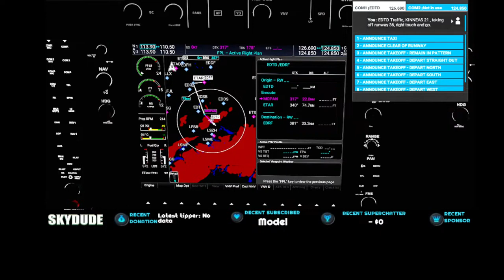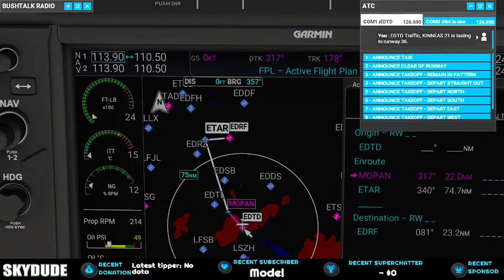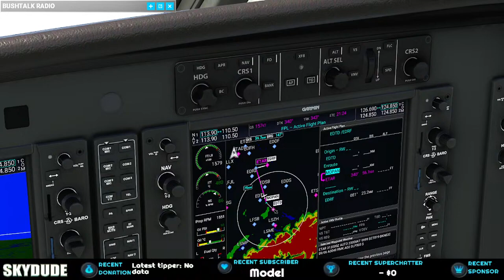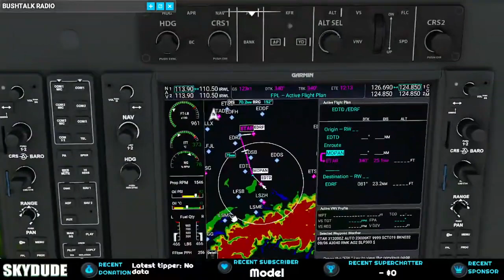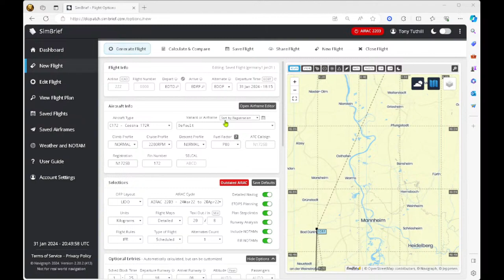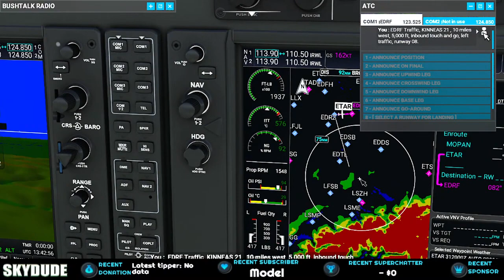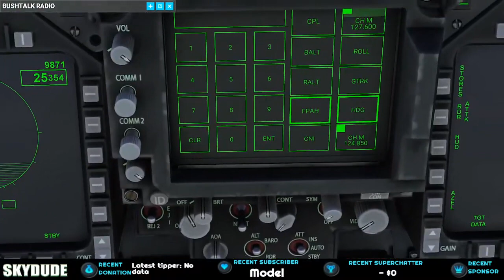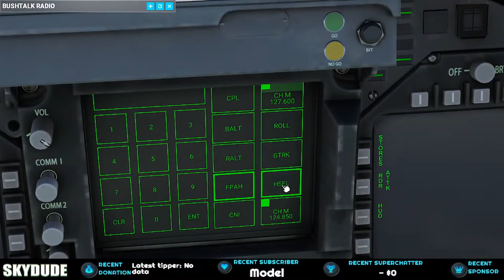[UNEDITED] SKYDUDE #109 Neofly 4 jobs get us moving around Germany. Exploring POIs w Bushtalk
First: ANY QUESTIONS? NEED HELP w MSFS, Bushtalk, Neofly? Just ask.
O.K. Haning out in GERMANY this month getting to know the place by doing small jobs going back and forth. Using BUSHTALK radio for AUDIO TOURS of landmarks, etc.
NO REUSING ANY PORTIONS OF THESE LIVESTREAMS WITH AUDIO AS I AM USING A THIRD PARTY MUSIC  AND CANNOT TRANSFER RIGHTS for RE-USE etc.

ARTHUR YORIA: I Want to be your Dog  &  Maybe